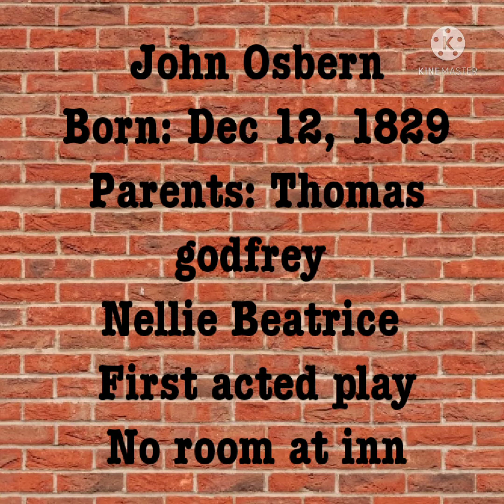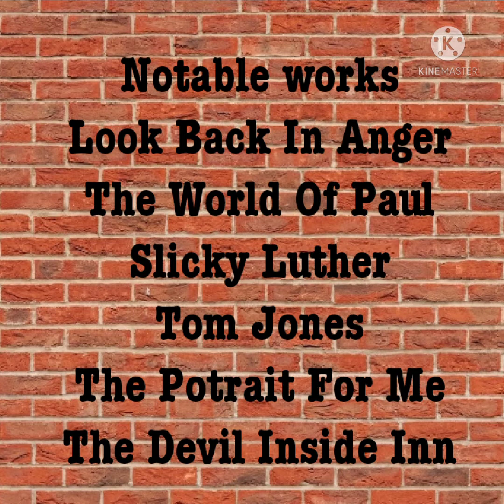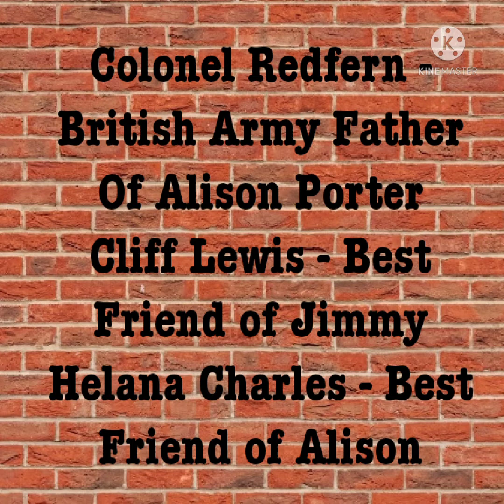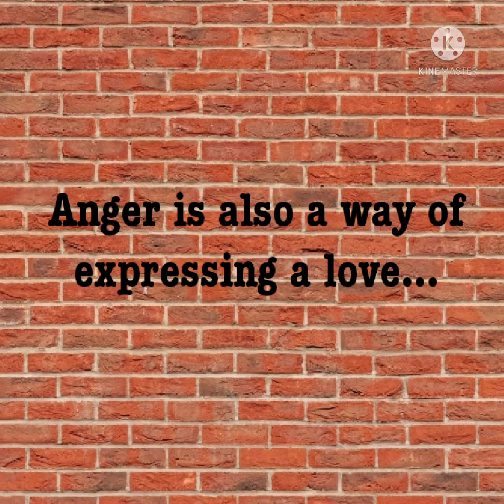Look Back In Anger# By Jon Osbern in tamil.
look back in anger# By Jon osbern#
Bear and squirrel relationship of an husband and wife is well explained by jon osbern#

Anger is also an another way of expressing a love#

And if you need any particular plays, short stories explanation in tamil.. you can comment me over 💬💬.

_parvathi_cp 👈👈